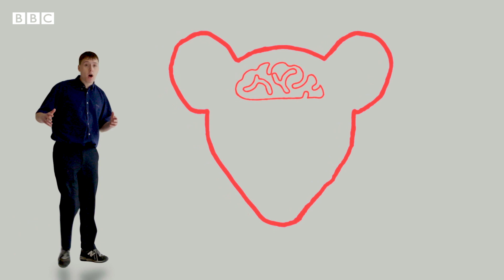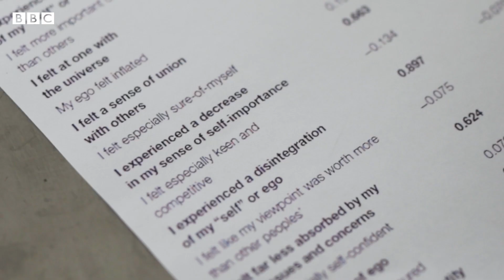How does it feel to die? – BBC REEL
What does dying feel like? What happens when a person dies? Will my life literally flash before my eyes?

These are the questions presenter Max Tobin was just dying to answer, and the message back from ‘the other side’ (scientifically speaking) is more intriguing than we may think.

Written and presented by Max Tobin
Filmed and animated by Dillon Steele and Gregory King
Commissioned and produced by Howard Timberlake